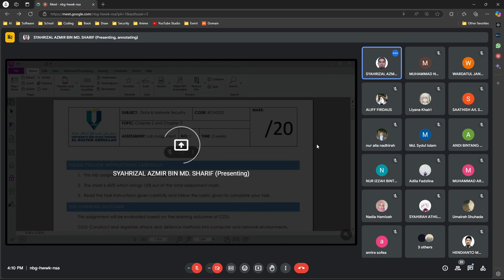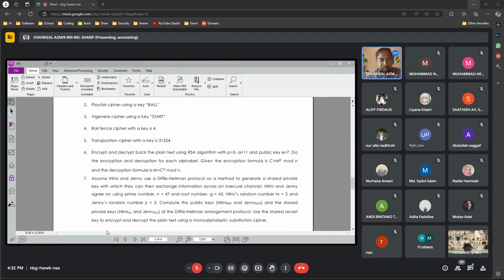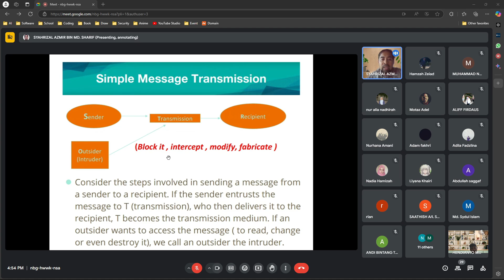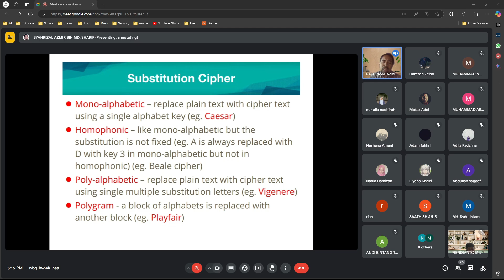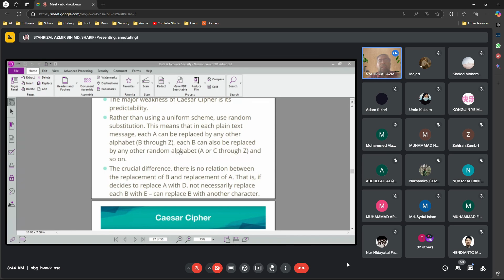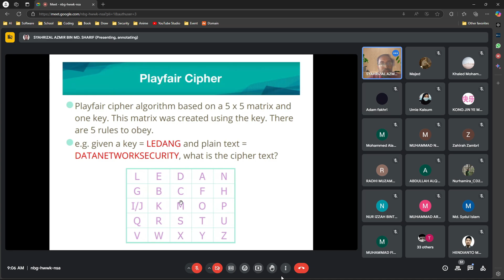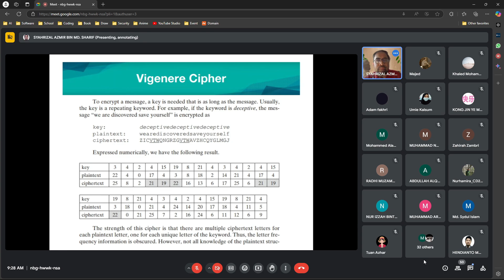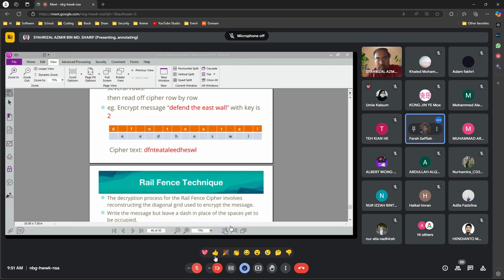Cryptography Part #1 - Data & Network Security || UMPSA